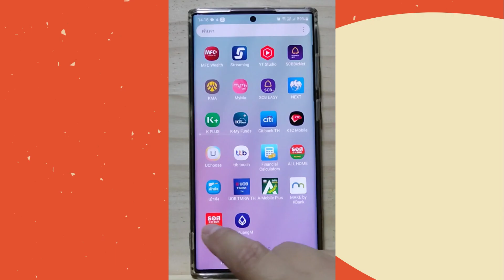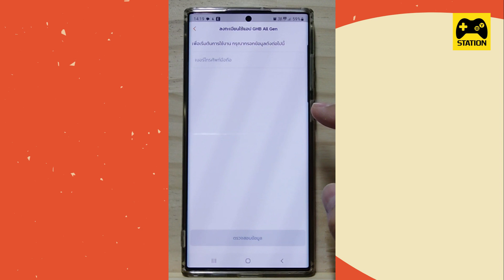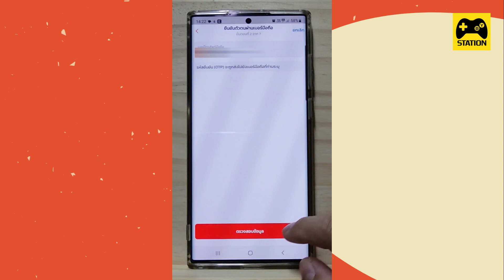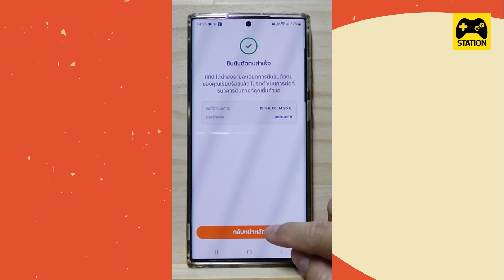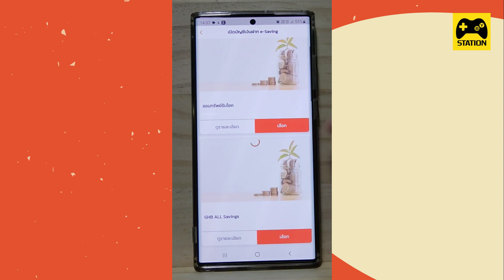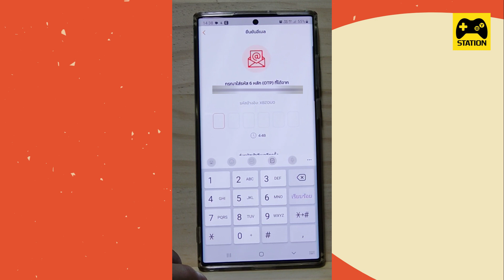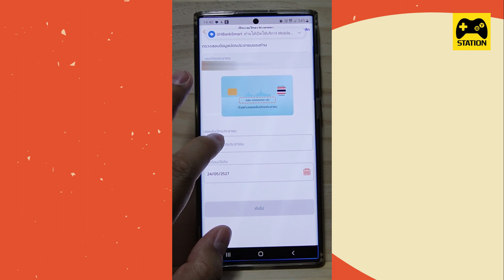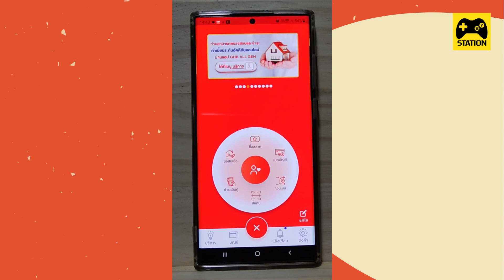วิธีเปิดบัญชี Online ผ่านแอป ไม่ต้องไปธนาคาร !! กับ ธนาคารอาคารสงเคราะห์ GH Bank AllGen!!